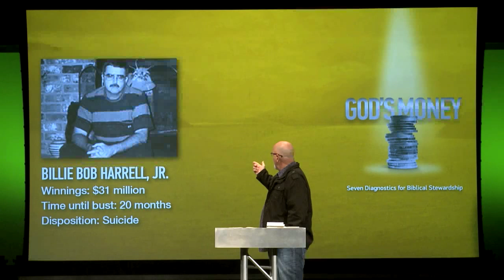Earn it Honestly | Pastor James MacDonald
Earn it Honestly is a video excerpt from James MacDonald's teaching series, God's Money. Preached from various scriptures at Harvest Bible Chapel, Spring 2013.